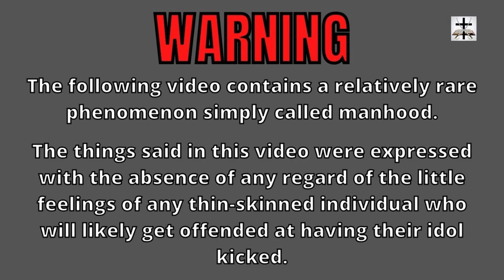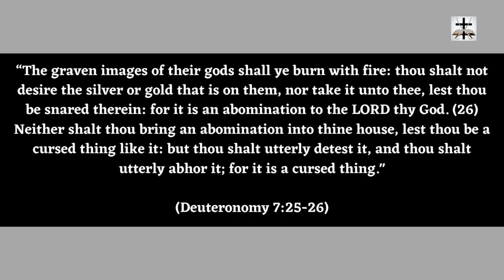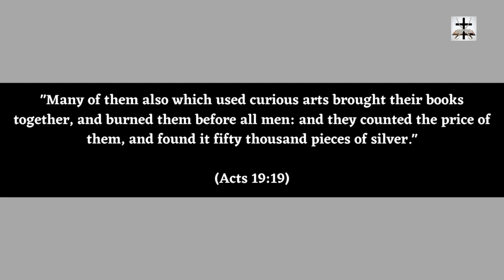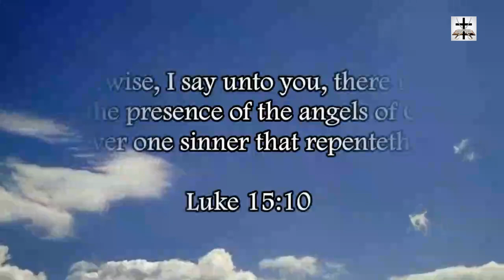Ishmaelite Quranic Delirium & Scriptural Support For Quran Burnings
There is scriptural support for Quran burnings!